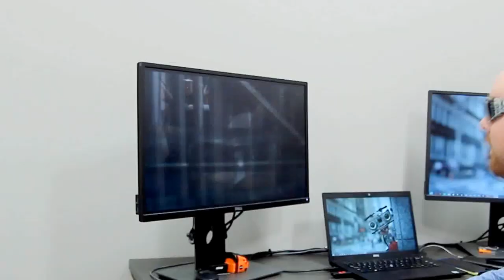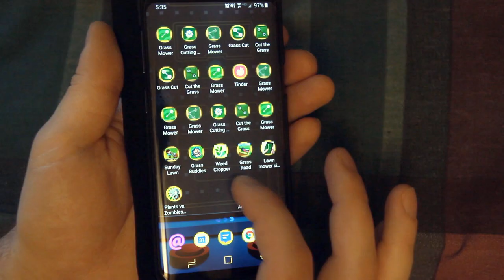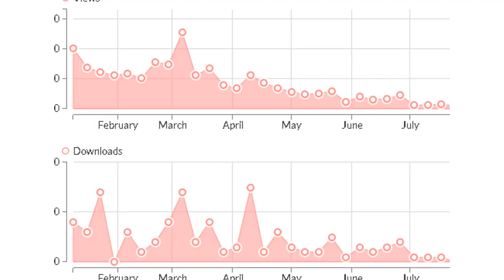Mow your lawn with a video game!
Introducing the new ECHO TM1337 lawnmower, controlled by video gamers for the perfect cut!

Get the perfect cut on your turf by harnessing the power of video gamers around the world. By secretly crowdsourcing navigational data from players of the game "The Lawn and Winding Road" ECHO tools have been able to create the most efficient, precise and damn right cool mowing system ever conceived.